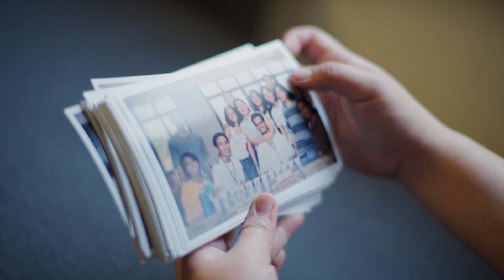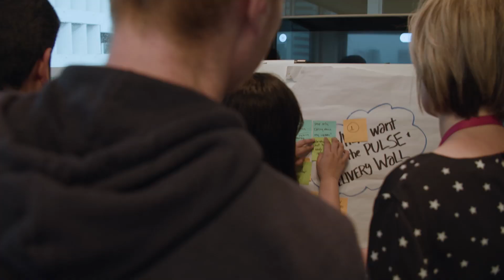Zarah’s Android developer community story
See Zarah Dominguez’s journey as an Android developer. Hear how she was able to find an empowering community of developers from all over the world that share her passion and interest in Android. Find yours today!

App Story Android event: Android Dev Summit 2019; re_ty: Publish; product: Android - General; fullname: Zarah Dominguez;